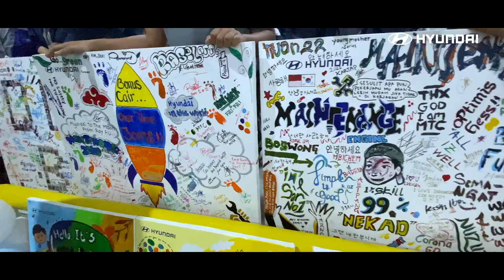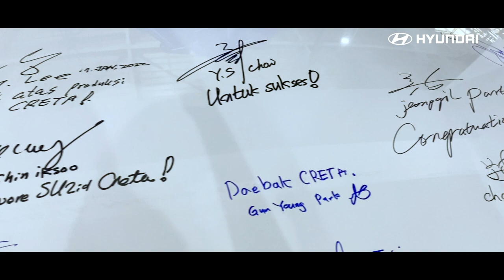[HMMI EVENT] Kick Off Produksi Mobil Pertama Hyundai di Indonesia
Celebrating our first Creta production 🎉

Perayaan ini merupakan bentuk apresiasi HMMI untuk semua pemangku kepentingan, terutama karyawan dan mitra lokal, yang telah memberikan usaha terbaik sehingga hari spesial ini terwujud.

Thanks for being so dedicated and hard-working, lets keep up the hard work 💪🏼🏁✨